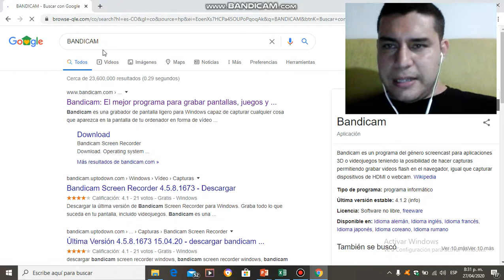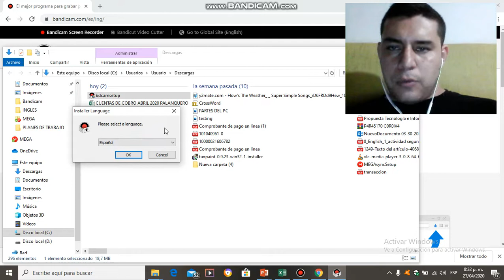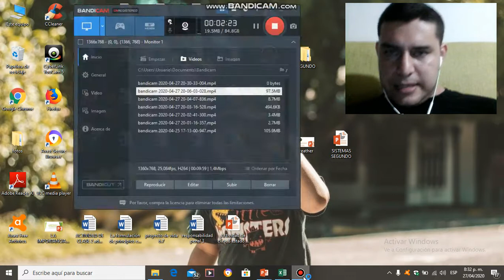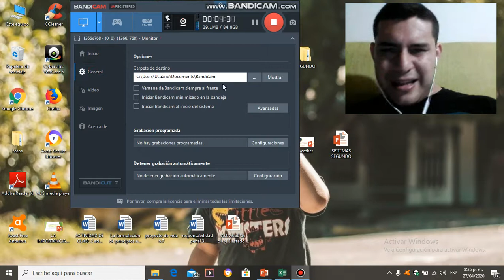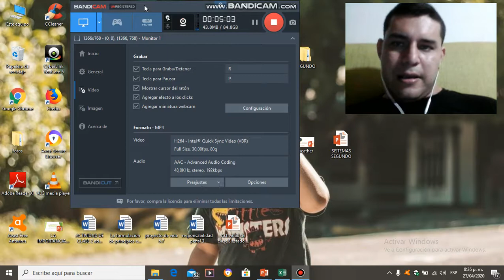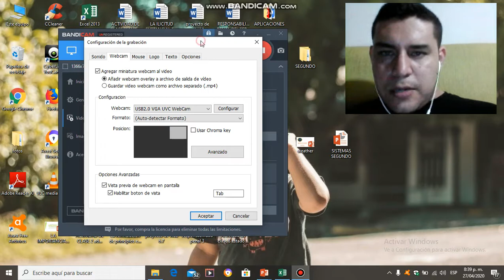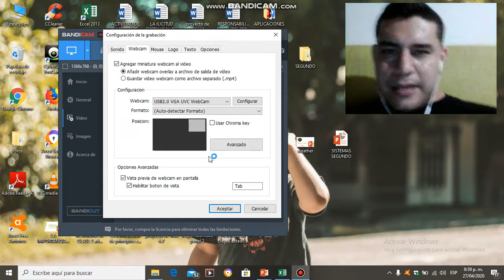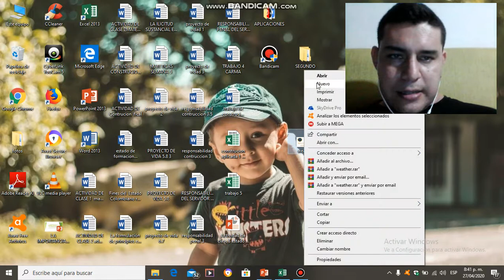TUTORIAL BANDICAM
Para mi profe Leidy  ;)